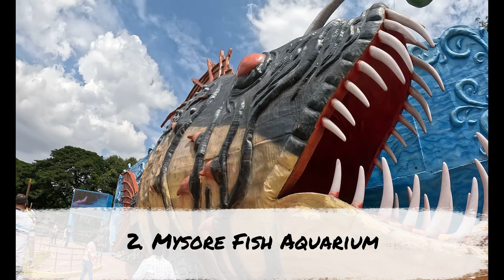Road Trip | Pune to Coonoor | Day 3 (Mysore Darshan) | TATA Nexon | Family Trip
Mysore, a city steeped in regal grandeur and natural splendor, boasts two of its most iconic attractions: the magnificent Mysore Palace and the enchanting Mysore Zoo.

The Mysore Palace, a breathtaking masterpiece of Indo-Saracenic architecture, stands as a testament to the city's royal heritage. Adorned with intricate carvings, ornate domes, and vibrant murals, the palace dazzles visitors with its opulence and grandeur. Illuminated by thousands of lights during the annual Dasara festival, the palace becomes a mesmerizing sight, drawing visitors from far and wide to witness its splendor.

Adjacent to the palace lies the Mysore Zoo, one of the oldest and most renowned zoological parks in India. Spread across lush greenery, the zoo is home to a diverse array of wildlife, including rare and exotic species. Visitors can marvel at majestic elephants, playful primates, graceful big cats, and a myriad of other fascinating creatures from around the globe. The zoo's commitment to conservation and education makes it not only a recreational destination but also a hub for environmental awareness and wildlife preservation.

Together, the Mysore Palace and Zoo offer visitors an unforgettable journey through history, culture, and the wonders of the natural world, making Mysore a destination cherished by travelers of all ages.